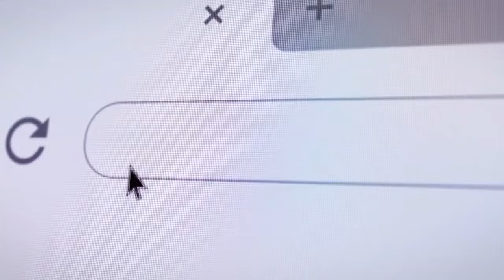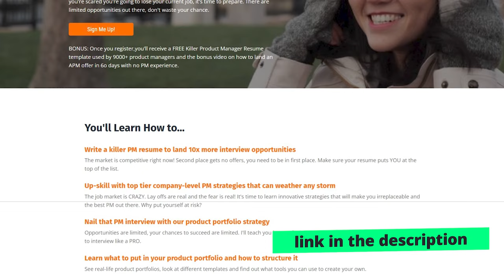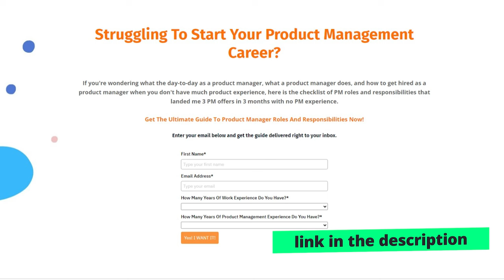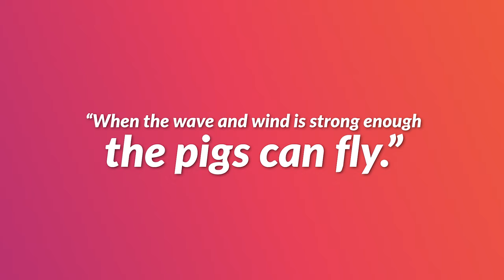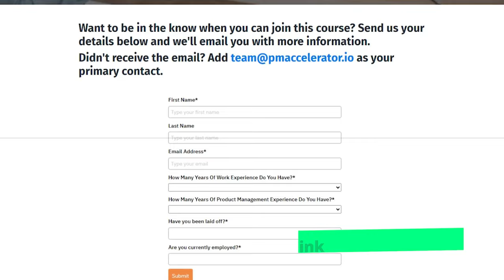AI’s Impact On 6 Product Manager Career Paths and Salary Growth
In this video, I dive deep into the various career paths available in product management, guiding you through the process of choosing and tailoring your own journey with the help of the SPITV framework—representing Strengths, Passion, Income, Trend, and Value. Whether you're just starting out or looking to pivot your existing career, this video provides valuable advice, salary guides for different roles, and success stories to help you navigate the path to becoming an effective product manager.

Enhance your career in product management by exploring paths from Associate Product Manager (APM) to senior roles within prestigious FAANG companies, utilizing comprehensive frameworks like SPITV for career growth. Discover how roles vary from specialty product managers in emerging fields like AI and crypto, to leadership positions in big tech, shaping your trajectory with actionable insights.